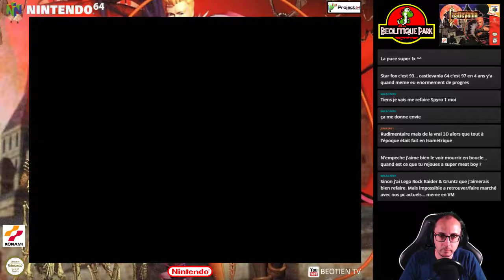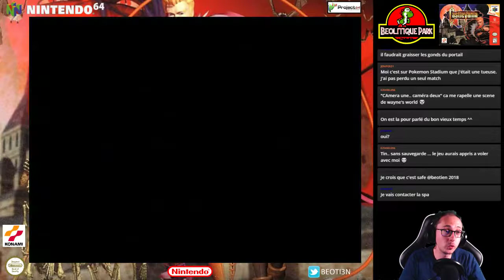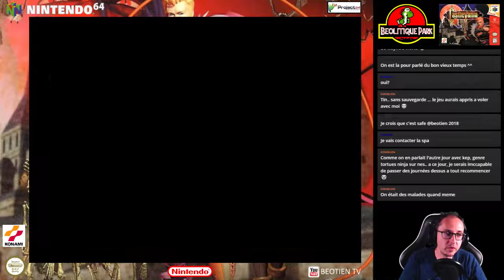Beolithique Park #1 : Castlevania 64 - 03 : un horrible moment